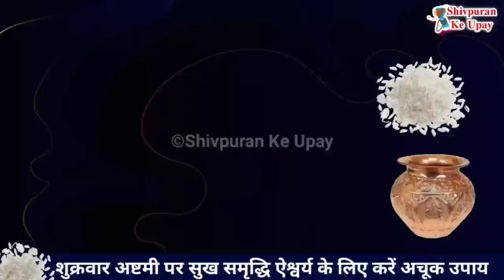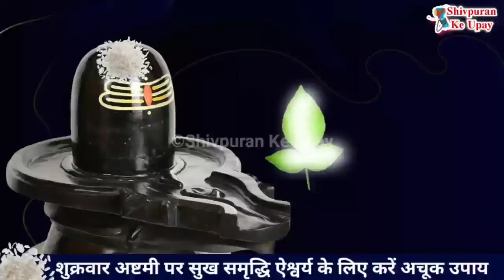16 दिसंबर शुक्रवार की अष्टमी पर 31 चावल के दाने से चुपचाप करे अथा धन प्राप्ति उपाय-Pradeep ji mishra